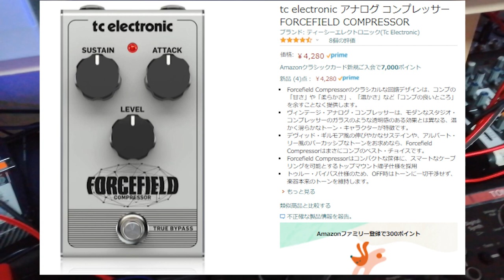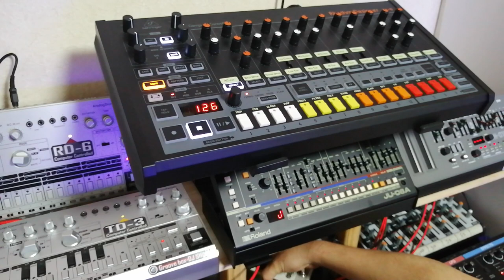激安コンプでキックが太くなる！？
シンガの車中泊メインのちゃんねる「Kどら！」はこちら！